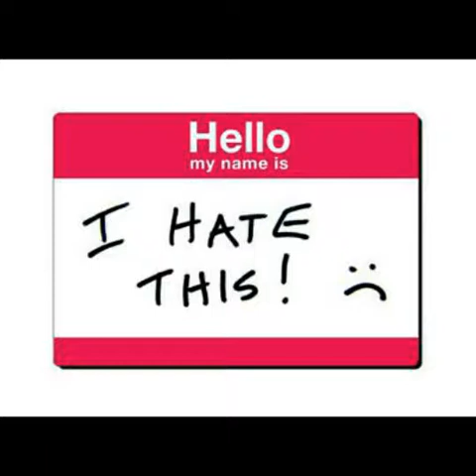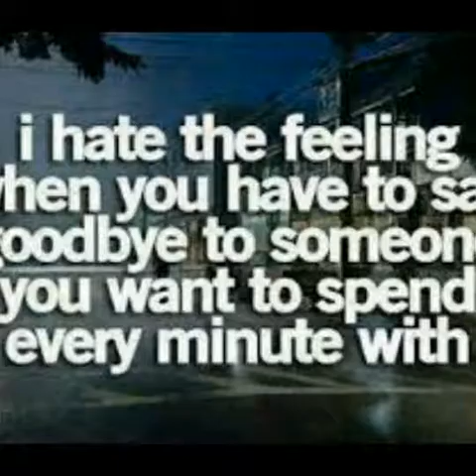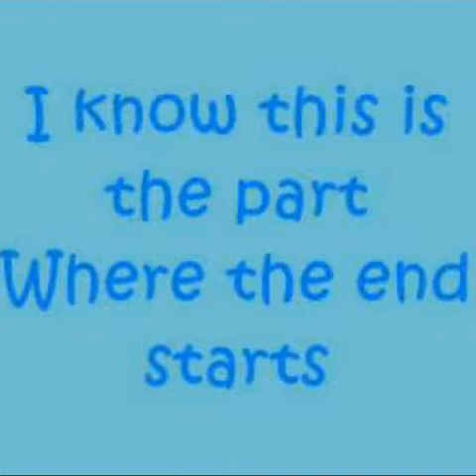I hate this part cover